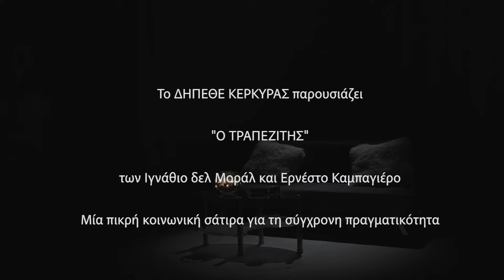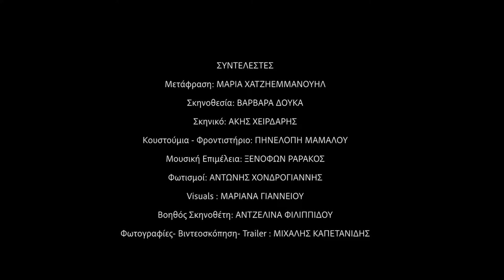ΤΡΑΠΕΖΙΤΗΣ ΘΕΑΤΡΟ 104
Ο ΤΡΑΠΕΖΙΤΗΣ των  Ιγνάθιο δελ Μοράλ και Ερνέστο Καμπαγιέρο

Τετάρτη 12 Οκτωβρίου έως Κυριακή 16 Οκτωβρίου 2022 στις 21.00 στο ΘΕΑΤΡΟ 104
Ευμολπιδών 41, Αθήνα 118 54